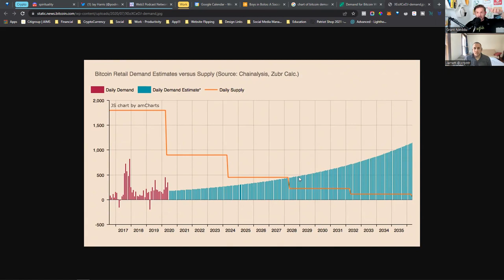With $100,000 Would You Invest in Bitcoin or Real Estate 🏡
Spark Show ep. 261: $100,000 in Bitcoin versus Real Estate 🏠, an Interview w/ Jarrett Carpenter from the 'More Than Blockchain' Podcast!

Where is your money best placed?😰 What is your FIRE goal, or your financial freedom-retire early, plan? Would you rather have cash flow, or asset growth? What does wealth really look like?

This is more than a thought-experiment - we discuss this because so many new investors are asking themselves these very questions!

We cover this and more in this episode, of The Spark Show!

Chapters 🔖
0:00 Intro
1:44 What is 'More Than Blockchain'
4:08 Why Focus on Blockchain, Instead of Climate Change?
6:07 Technology Pulls Us Out of Limitation Thinking, Into Possibility Thinking
8:36 Flip From 'I Can't' to 'How Can I?'
11:25 How to Become Happier, From Short Term to Sustained Happiness
12:38 If you had a $100k, would you put it into Real Estate or Bitcoin?
14:29 The 3 Reasons Jarrett Would Choose Bitcoin
15:55 The Top Financial Goal - Future Financial Stability
18:41 What a Millionaire Mentor Taught Me About Real Estate Deals
19:23 Why Bored Apes May Be Paper Rich but Still Broke
20:35 Real Estate Exit Strategies That You Don't Have With Bitcoin,.. Yet
21:21 Risk Is Inherent In the Risk Taker, Not the Investment
21:58 The Biggest Risk With Bitcoin Is Not Owning Any
22:48 A Bug in Real Estate But Not In Bitcoin: Managing People
24:10 Buying Homes With BTC In the Next 5 - 10 Years
25:09 The Predictability of Supply of Bitcoin Creates Relative Stability
31:26 Bitcoin Allows You to Control Your Economic Energy
46:05 Is Wealth Management Necessary?
49:32 Your GOAL for Investing Matters!
55:54 You Aren't Ready for Financial Independence Retiring Early! Freedom is scary!
1:00:09 Truly Wealthy People Aren't Flashy!
1:04:53 There's No Such Thing as Passive Income, But It Can Be More Fun!
1:09:47 Bitcoin is Time AND Space; Fiat is Just Space

For all things time and financial freedom. Get access to the community talking about how to create time and financial freedom, small business success, and our personal experiments in living more freedom.

📗 'The Top 100 Dream Igniter' by Grant Sparks.
The State Of The Spark Goal-Setting Guide To Igniting Your Life Of Explosive Significance. You have everything you need right now to achieve the dreams in your heart. You just need a little help to organize your thoughts!

For my crypto buy alerts, my personal transparent holdings & trades, live Q & A's with industry and small business leaders, experiments in time and financial freedom, private launches such as our own experimental NFT project, and Spark Training material such as the latest Spark book and invites.

If you had a hundred thousand dollars, would you put it into Bitcoin or real estate?

That was the question. Jarrett Carpenter, a good friend, and the host of the More Than Blockchain podcast asked me. So we hopped on a call and I recorded it for you to hear a Bitcoin maximalist, Jarrett, and myself, a real estate maximalist, talk and debate a little bit about the pros and cons of what we put our money into. We know what Kris Krohn would say, but the average person is asking themselves this very question!

We also touch on topics that are very close to our heart such as: How cryptocurrency and technology is helping the developing world, both in Jarrett's work in Columbia and my work in the Dominican Republic and Haiti, as well as the social impact that cryptocurrency will have throughout the world.